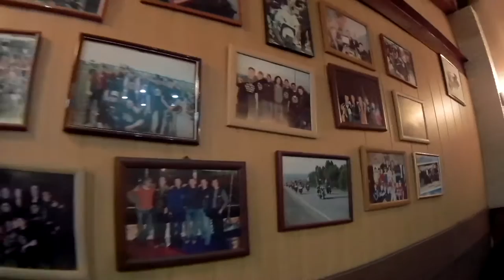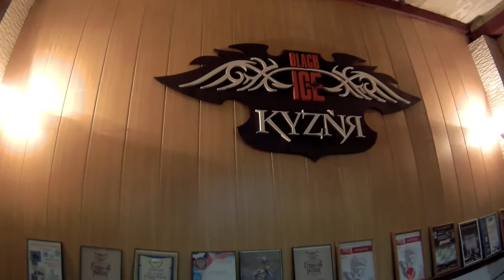Black Ice & KranG [NVKZ] (5.01.17) live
Совместный концерт, группа [KranG] в гостях у [Black Ice]

3:20 Пульс
6:47 БАХ-БАХ
10:47 Половина Меланхолик